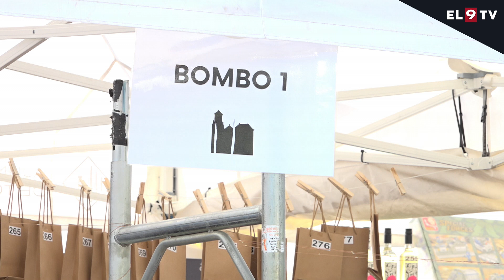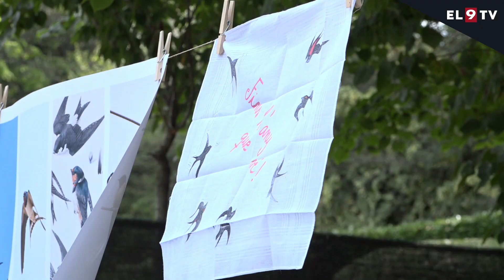Torelló tanca l’aplec de Rocaprevera del centenari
Torelló posa punt final aquest dilluns, festiu al poble, al tradicional Aplec de Rocaprevera. Ho fa en una edició especial, la del centenari de la restauració del santuari per part del reconegut arquitecte Josep Maria Pericas. L'acte central de la commemoració, però, serà dissabte vinent amb una missa especial i la inauguració d'un monòlit.